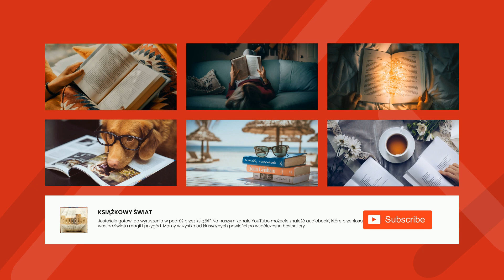Cały świat byś ściągnęła... - Charles Baudelaire | Audiobook Całość!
Charles Baudelaire

Cały świat byś ściągnęła...
tłum. Antoni Lange

Charles Baudelaire
Ur. 9 kwietnia 1821 r. w Paryżu
Zm. 31 sierpnia 1867 r. w Paryżu
Najważniejsze dzieła:
(zbiory wierszy) Kwiaty zła (1857), Sztuczne raje (1860), Paryski spleen (1864); (zbiory pism estetycznych) Salon 1845, Salon 1846, Malarz życia nowoczesnego (1863), Sztuka romantyczna (1868); Moje obnażone serce (1897)
Francuski poeta i krytyk sztuki, jedna z najbardziej wpływowych postaci literatury XIX w. Zaliczany do grona tzw. ,,poetów przeklętych". Ostatni romantyk (wyprowadził własne wnioski z wielowątkowego dorobku tej epoki), był jednocześnie zwolennikiem metody realistycznej w literaturze. Bliskie sobie tematy i idee odnajdowali w jego twórczości parnasiści („sztuka dla sztuki”, „piękno nie jest użyteczne”), wyznawcy dekadentyzmu (ból istnienia), symboliści, surrealiści czy przedstawiciele modernizmu katolickiego; w jego dorobku za równie istotne jak utwory własne uważa się przekłady wierszy Edgara Allana Poego.
W 1841odbył podróż morską odwiedzając wyspy Mauritius i Reunion oraz (być może) Indie, co jako doświadczenie egzotyki wpłynęło na jego wyobraźnię poetycką. Od 1842 r. przez dwadzieścia lat był związany z pół-Francuską, pół-Afrykanką urodzoną na Haiti Jeanne Duval, aktorką i tancerką, której poświęcił wiele ze swoich najsłynniejszych wierszy (m.in. Padlina, Do Kreolki, Sed non satiata, Zapach egzotyczny, Tańcząca żmija). Jej portret w półleżącej pozie stworzył w 1862 r. Manet. Pierwsze publikacje Baudelaire'a dotyczyły malarstwa (zbiory Salon 1845 i Salon 1846) i również później zajmował się on krytyką sztuk plastycznych (w 1855r. wydał kolejny tom szkiców), a jego artykuły poświęcone Delacroix, Ingresowi czy Manetowi (Malarz życia współczesnego) należą do kanonicznych tekstów teoretycznych o sztuce. Choć nie zajmował się muzyką, był pierwszym, który docenił dzieło Wagnera.
W 1848 r. Baudelaire włączył się aktywnie w rewolucję Wiosny Ludów – o epizodzie tym zadecydowały nie tyle poglądy polityczne, ile poryw ducha i osobista niechęć do ojczyma, Jacques'a Aupicka, generała armii francuskiej. Nie najlepiej czuł się w rzeczywistości ustanowionego po upadku rewolty burżuazyjno-konserwatywnego ładu II Cesarstwa; niemal jako osobistą tragedię przeżył zarządzoną przez Napoleona III przebudowę Paryża, w wyniku której wyburzono wiele ze starej, średniowiecznej zabudowy miasta. Z powodu wydanego w 1857 r. tomu poezji Kwiaty zła autor został oskarżony o obrazę moralności, skazany na grzywnę i zmuszony do usunięcia niektórych utworów (pełne wydanie ukazało się dopiero w 1913 r.).
Baudelaire obracał się w kręgu najwybitniejszych twórców epoki, takich jak Balzac, Nerval, Flaubert czy Gautier. Zostawił też wiele artykułów (pisanych często na zamówienie do gazet) o współczesnych mu twórcach literatury oraz żywych portretów kolegów po piórze w pamiętnikach Moje serce obnażone czy wydanych pośmiertnie Dziennikach poufnych. Przy tej okazji formułował swój własny system filozoficzno-estetyczny. Pierwsze, powierzchowne wrażenie każe uznać, że Baudelaire epatuje obrazami wszystkiego, co budzi obrzydzenie oraz śmiałą erotyką. Jednak nie zajmował się on obrazoburstwem dla niego samego, ale uznając, że „świat jest słownikiem hieroglifów”, uważał, że należy dostrzec i zinterpretować wszelkie przejawy rzeczywistości, co pozwoli dosięgnąć piękna będącego absolutem istniejącego poza światem; jego teoria estetyczna naznaczona była mistycyzmem w duchu Swedenborga i platońskim idealizmem. Pierwszy tom jego wierszy charakteryzuje klasyczna forma, w którą wlana została nie poruszana dotąd tematyka, natomiast Paryski spleen jako zbiór poematów prozą stanowi krok w kierunku poezji nowoczesnej.